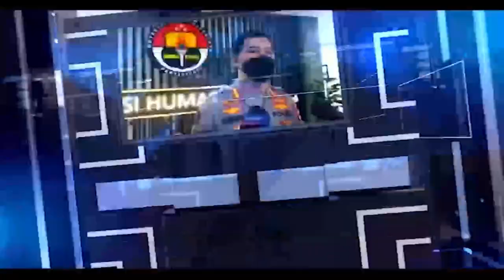PULUHAN WARGA HADANG TIM PENGADILAN PAKSA MASUK KELAHAN SENGKETA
TIM PN RANTAUPRAPAT  DIKETUAI PANITRA MUDA PERDATA SAPRIONO SAAT INGIN MELAKUKAN PENINJAUAN DAN PENCOCOKAN  OBJEK LAHAN SENGKETA SEKITAR 126 HEKTAR ANTARA PT BELUNKUT DENGAN WARGA YANG TERLETAK DI DESA NEGERI LAMA SEBERANG / KECAMATAN BILAH HILIR / KABUPATEN LABUHANBATU/ SUMUT/ DIHADANG WARGA //

TIM PN RANTAUPRAPAT DIDAMPINGI PIHAK TERGUGAT KETIKA MEMBACAKAN PENETAPAN KONSTATERING YANG  SALING BERHADAPAN DENGAN PULUHAN MASYARAKAT YANG HANYA DIBATASI PALANG BESI SALING BERLAGA ARGUMEN SEHINGGA MEMANAS/ DIMANA PETUGAS SECURITY MENCOBA JUGA MENEROBOS MEMBUKA PALANG BESI YANG SEJAK AWAL DIJAGA WARGA //

AKSI DORONG WARGA DENGAN PETUGAS SECURITY TERJADI BAHKAN NYARIS BAKU HANTAM DILOKASI / MELIHAT HAL TERSEBUT TIM KONSTATERING AKHIRNYA MENUNDA MASUK KELOKASI OBJEK LAHAN /

PULUHAN MASYARAKAT YANG PERLADANGANNYA BERDAMPINGAN DENGAN LAHAN SESUAI PUTUSAN NOMOR : 105/PDT.G/2016/PN RAP TERSEBUT TIDAK TERIMA / MEREKA MENILAI OBJEK YANG DILAKUKAN PENCOCOKAN SAAT ITU TERNYATA DIBEBERAPA TITIK TIDAK SESUAI DENGAN KENYATAAN ///

MENURUT MASYARAKAT / SEHARUSNYA LOKASI TANAH YANG AKAN DIKONSTATERING TERLETAK DI SEBELAH UTARA BERBATAS PT HSJ / SEBELAH TIMUR BERBATAS PT HSJ / SEBELAH SELATAN BERBATAS WARGA DAN SEBELAH BARAT BERBATAS PT LTS //

PELAKSANAAN KONSTATERING ( PENCOCOKKAN LAHAN ) TERKESAN DIPAKSAKAN / WARGA  TIDAK DAPAT TERIMA PASALNYA LAHAN SENGKETA PERBATASAN BUKANLAH DITITIK OBJEK  //

SAPRIONO SELAKU PANITRA MUDA PERDATA PN RANTAUPRAPAT  MENJELASKAN/ PROSES KONSTATERING DILAKSANAKAN SESUAI DENGAN PERMINTAAN KUASA HUKUM LIE KIAN SING CS / TETAPI DIKARENAKAN PIHAK KANTOR BADAN PERTANAHAN LABUHANBATU ( BPN ) TIDAK HADIR / MAKA PEMOHON PUN JUGA TIDAK HADIR DILOKASI //

PIHAKNYA SENDIRI MENGAKU MENYESALKAN PIHAK PEMOHON TERLEBIH KANTOR PERTANAHAN ( BPN ) LABUHANBATU YANG TIDAK HADIR DI LOKASI, PADAHAL TELAH DUA KALI DIUNDANG UNTUK PELAKSANAAN KONSTATERING ///